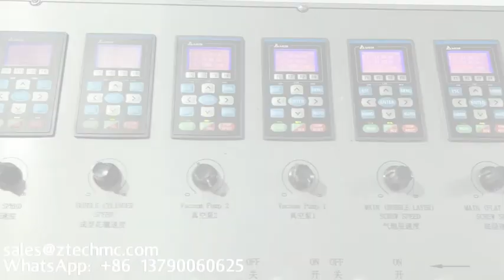bubble roll making machine bubble pouch making machine plastic bubble sheet making machine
bubble film machine
bubble wrap bag machine